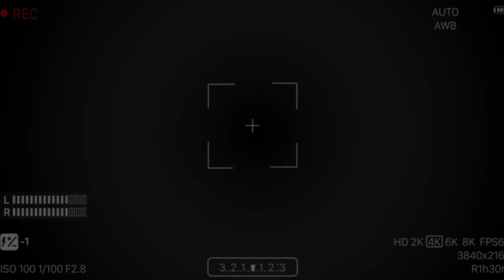kejanggalan indonesia vs thailand, timnas di curangi di laga final piala AFF 2020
kejanggalan indonesia vs thailand sepertinya timnas di curangi di laga final piala AFF 2020 ada yang mengatakan timnas dicurangi wasit, hasil final leg 2 indonesia vs thailand 2021 thailand juara aff 2020 sedangkan runner up piala aff 2021 di raih timnas indonesia, juara piala aff 2020 adalah Thailand walaupun ada sebagian yang menilai bahwa timnas dicurangi akibatnya timnas kalah dari thailand di laga terakhir piala aff, thailand champions aff 2020 sedangkan Indonesia keluar sebagai timnas runner up untuk yang ke enam kalinya